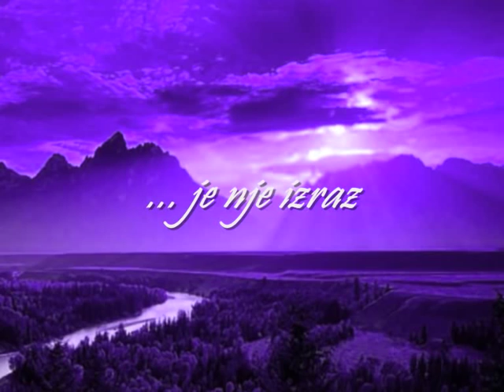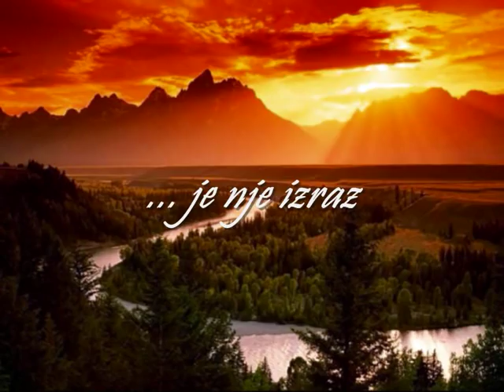Petra Stopar & Omar Naber - Resnice glas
Skladba s festivala Ritem Duha 2010

Besedilo: P. Stopar
Glasba/aranžma: Miha Gorše